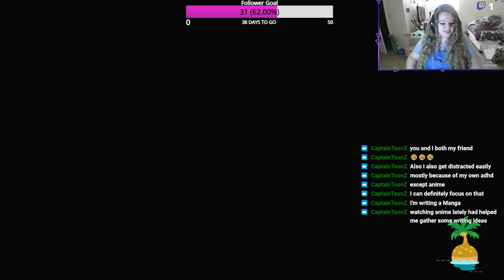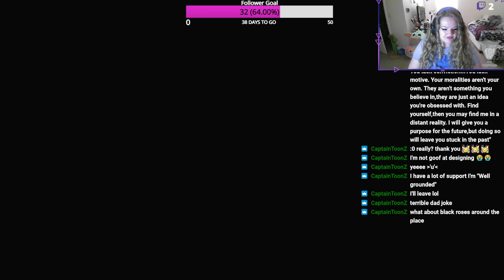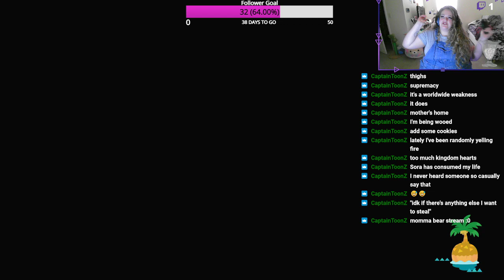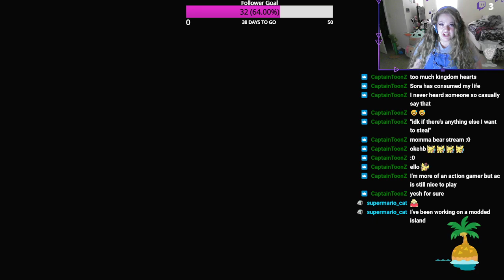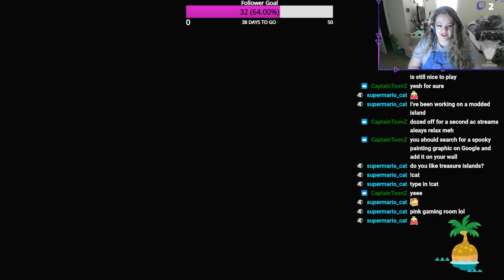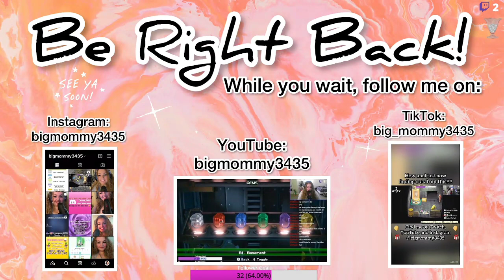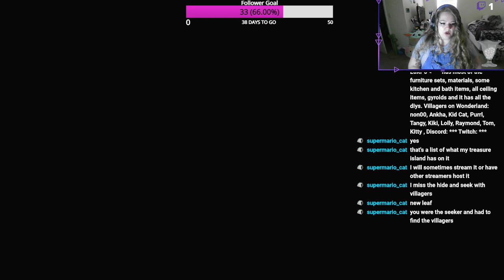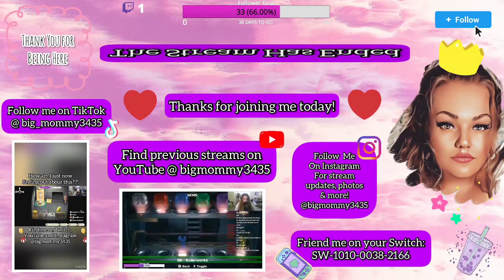Wont You Take Me To Spooky Town?!? ACNH (Designing + Organizing + Chatting)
A recording of my Twitch stream from 09/22/2022 of Animal Crossing: New Horizons! In this episode we made some more spooky enhancements to my island and we edited Megan's house. I hope you enjoy and if you'd like to watch me live feel free to stop by my twitch: bigmommy3435

Livestream Schedule:

Monday: 12:00 PM- 2:00 PM (EST)- Luigi's Mansion 3
Tuesday: 12:00 PM- 2:00 PM (EST)- Spiritfarer
Wednesday: 12:00 PM- 2:00 PM (EST) Until Dawn
Thursday: 12:00 PM- 2:00 PM (EST) Animal Crossing: New Horizons

Have a safe and fun day, friends!